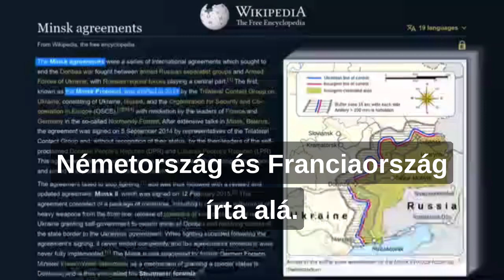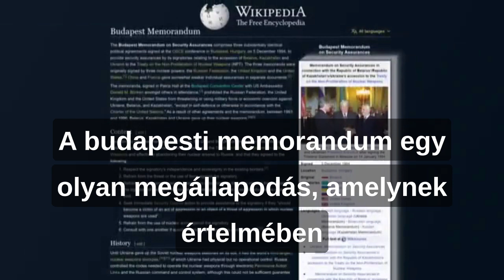Egy volt amerikai hírszerző tiszt összefoglalja, hogy jutottunk el az ukrán háborúig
Scott Ritter az Egyesült Államok Tengerészgyalogságának egykori hírszerző tisztje összeszedte az ukrajnai eseményeket 2014-től.